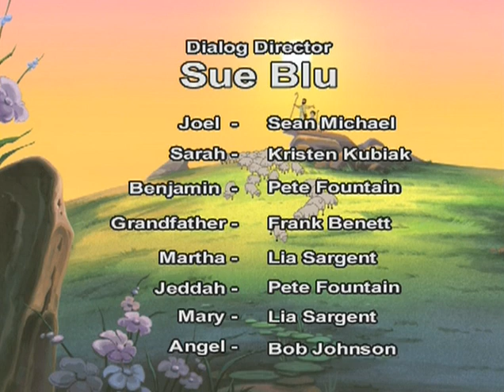Little Shepherd (2002) (German) | Full Movie | Sean Michael Afable | Frank Benett | Earl Boen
Little Shepherd is the timeless story of Christmas with a twist.

Director: Walt Kubiak
Writers: Kayte Kuch, Sheryl Scarborough
Stars: Sean Michael Afable, Frank Benett, Earl Boen